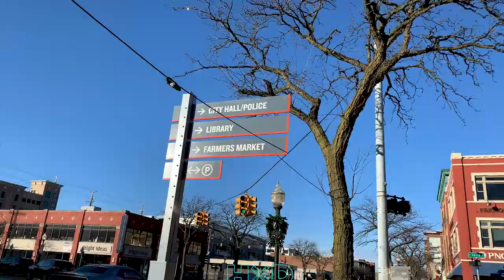Happy New Year: Resolution Goals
WHAT UP DOE: (SORRY FOR THE AUDIO, TRIED SOME NEW GEAR)

I'm FaShon VEGA , thank you and welcome to... Hate By Design HXD, and this, is TipMinuteTuesdays TMT is a segment where we explore a small tip or hack to stream line your life and get big advice from my little person PriestessAdar (my Daughter) Today...? is the first of our

series: WN10 WinIn10 how to achieve all your goals in one year.

20lIGHTEEN (2019) is the happyYOUyear we find our selves in.

In what ways can we become more & produce more light.

AhvisTip: talks VloggingGear but touches on a major key to success.

hope your Reach All your Goals and Resolutions this Year

If this helped you or was just enjoyable please

instagram and twitter for daily updates and rants and join our facebook page to be a part of the GREAT X DESIGN community

CALL TO ACTION: (share in the comments)

thanks for your time, Lead Strong, Be Now, Think Great

as always...
Design is a basic human need and human right,

DEFINE, DESIGN, REPEAT.

OSMO POCKET

DJI POCKET ND FILTERS

iphone xs

ARKON MOUNT

ULANZI PHONE MOUNT
 -FOR POCKET

Movo VXR4000 HD Condenser Prosumer Video Microphone for DSLR Video Cameras

~~DCOY~~
DETROIT..CONGLOMORATE..OF..YOUTUBERS